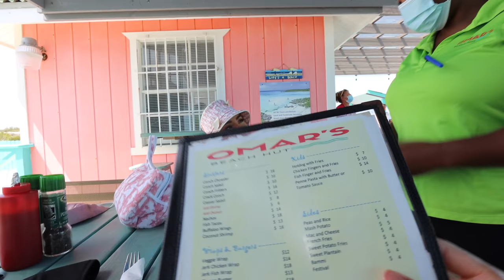OUR LAST DAYS IN TURKS & CAICOS!! 🌴 (ATV'S, KAYAKING, PRIVATE CHEF AND MORE!!)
OUR LAST DAYS IN TURKS & CAICOS!! 🌴 (ATV'S KAYAKING AND MORE!!)